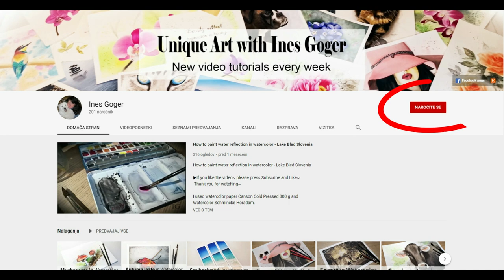How to paint a white cat in watercolor. Realistic animals painting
If you want to know how to paint white cat or any other white animals in watercolor, than you must see this video. In this video you can see how to paint realistic animal portrait.

Chapters:
0:00​ An intro
0:10​ Used materials
0:26​ Wetting paper
0:44​ Starting background painting
1:00 wet on wet
1:33 Using masking marker
2:50 Painting cats eyes
9:21​ Final result

Watercolor paint Holbein: Scarlet lake, Quinacridone magenta, Sap green, Leaf green,
Sepia, Titanium white
White gouache
Size of panting is 40 × 30 cm.
Masking marger Solo Goya
Brushes: daVinci Casaneo 0, daVinci cosmotop-mix B 20, 2, Micron by Dynasty x-long detail 5/0